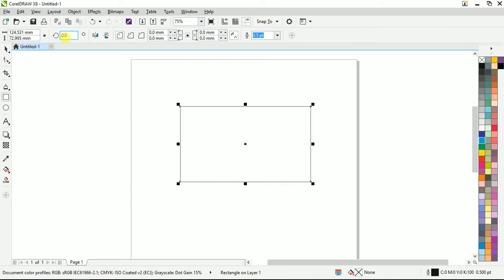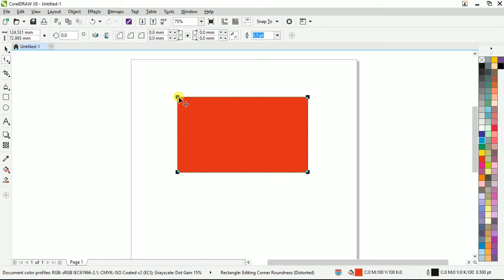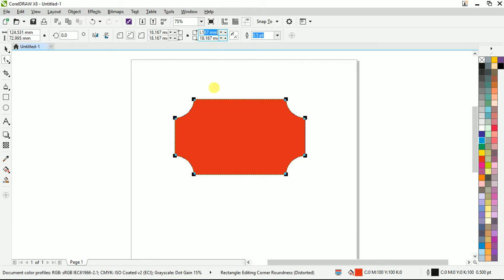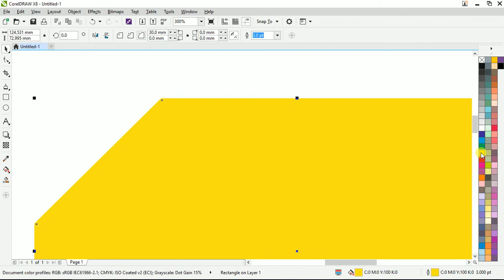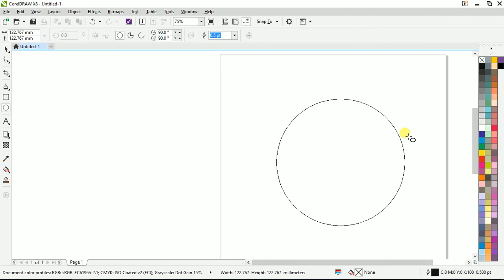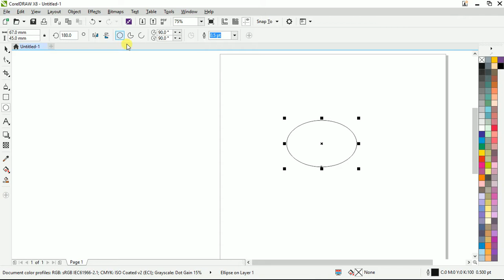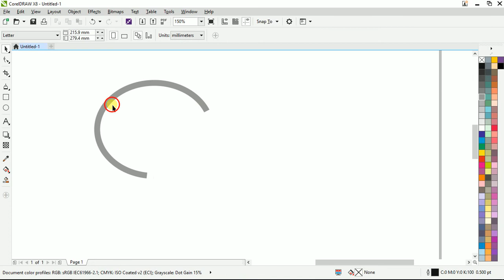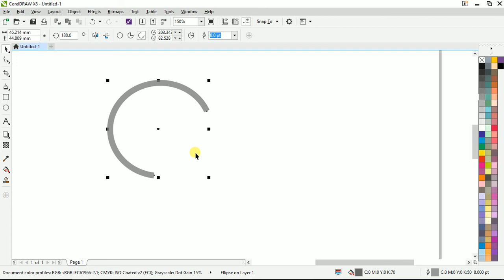How to use Rectangle & Ellipse Tools - Corel Draw in Tamil Tutorial / Soff Tutor | Soft Tutor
How to use Rectangle & Ellipse Tools - Corel Draw in Tamil Tutorial
Rectangle and Ellipse tools using method.